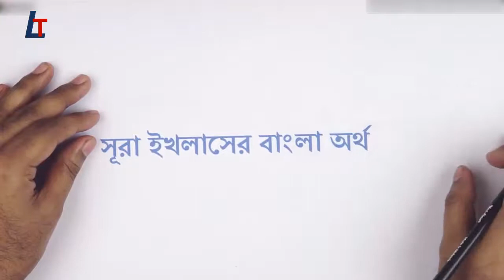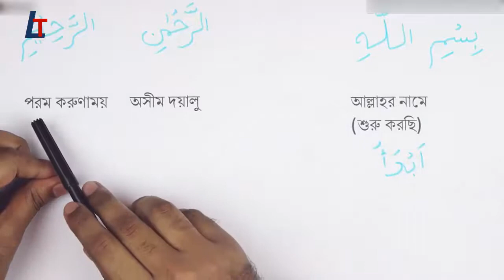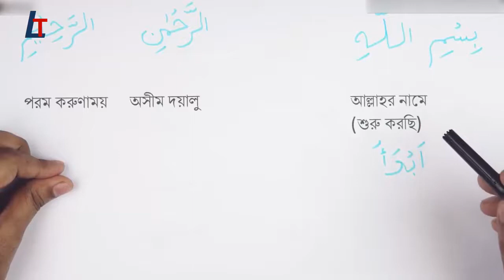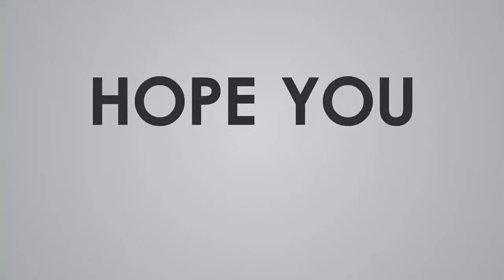সূরা ইখলাস এবং এর অনুবাদ - নামাজ শিক্ষা [Part- 04] Learn Islam